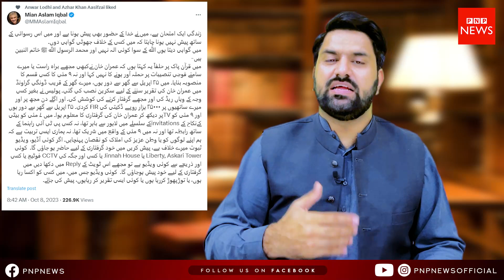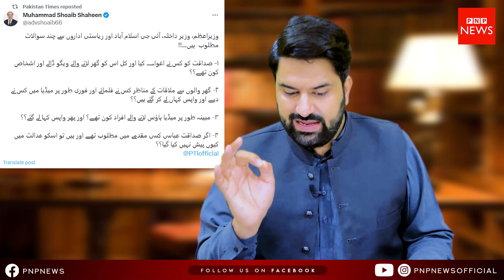PTI Started New Strategy | PTI Peoples Recorded Video For Imran Khan | PNPNews